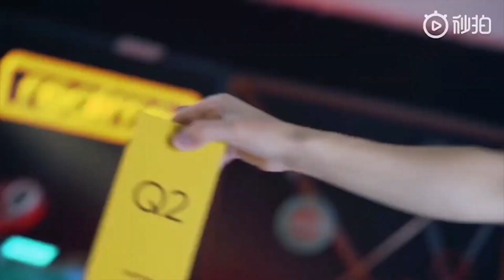Upcoming SmartPhone Realme Q2 Official Trailer | Releasing Date 10 April 2021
Performance(Very Good)▾
Octa core (2.4 GHz, Quad Core + 2 GHz, Quad core)
4 GB RAM

Display(Good)▾
6.5 inches (16.51 cm)
405 PPI, IPS LCD
120 Hz Refresh Rate

Camera(Very Good)▾
48 MP + 8 MP + 2 MP Triple Primary Cameras
LED Flash
16 MP Front Camera

Battery(Excellent)▾
5000 mAh
Fast Charging